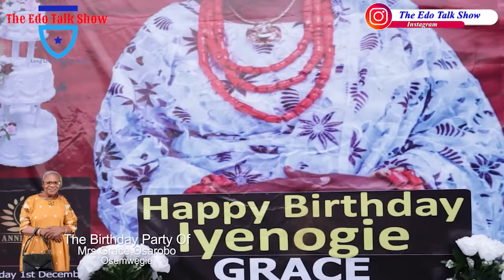The 92nd Birthday Celebration Of Mrs. Grace Osarobo Osemwegie Was Held In Benin City, Edo State.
The 92nd Birthday Celebration Of Mrs. Grace Osarobo Osemwegie Was Held In Benin City, Edo State, Nigeria.